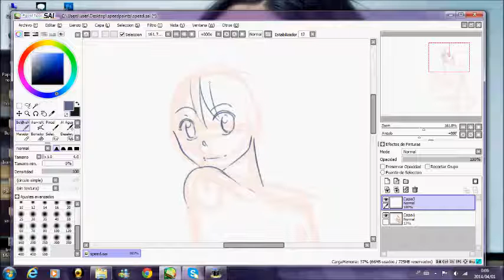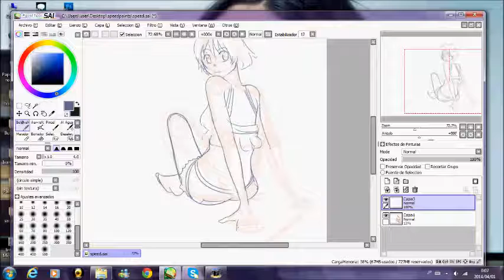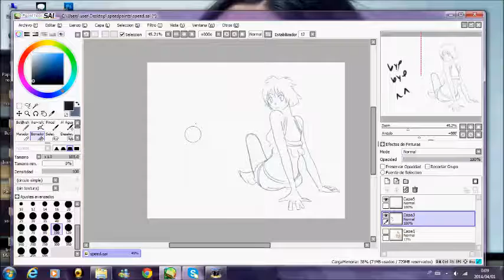saispeed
el dibujo es un poco rápido  por lo tanto el vídeo es corto.. conforme vaya haciéndome de tiempo iré terminando el dibujo. gracias por verme